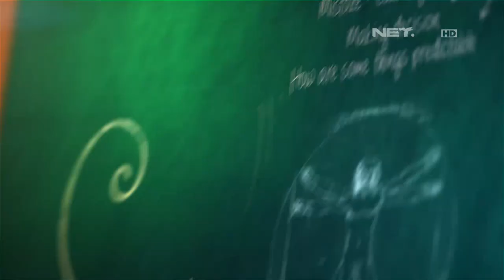Lintas Imaji - Eksperimen Kesedihan yang Positif Bersama Youtuber Atta Halilintar (1/3)